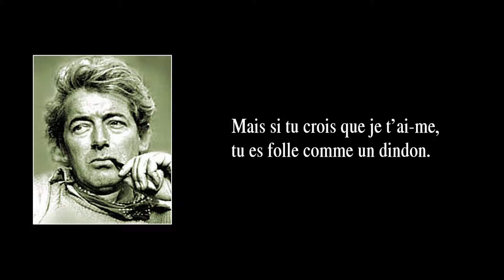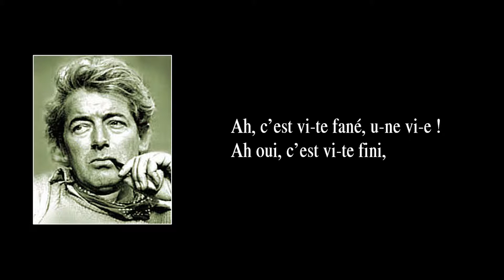SI TU CROIS – version instrumentale avec paroles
SI TU CROIS  –  Chanson de Félix Leclerc créée en 1959, et parue la même année, dont j’ai fait un arrangement instrumental en 2010 (révisé en mai 2019, présentement en ligne). Je m’appelle Luc Gauthier. J’étais chanteur et guitariste. De 2003 à 2007, accompagné du contrebassiste-choriste Nicolas Belpaire et du batteur Étienne Côté, j’ai donné des concerts en hommage au grand Félix Leclerc, auteur-compositeur-interprète québécois né en 1914 à La Tuque (Québec, Canada) et décédé en 1988 à l’île d’Orléans (Québec, Canada). Leclerc est considéré généralement comme le père symbolique de tous les artistes chansonniers du Canada francophone. Son œuvre ayant nettement marqué le patrimoine, il est inscrit au Registre du patrimoine culturel du Québec, dans la catégorie Personnages historiques.

     En 2008, faute d’engagements, j’ai dû mettre fin à mes activités de scène. J’ai continué néanmoins de créer, pour le plaisir, des arrangements de chansons de Leclerc. À l’origine, j’arrangeais les chansons pour mes deux partenaires de scène et moi-même. Pour ce faire, j’utilisais le logiciel de création de partitions Guitar Pro, lequel me permettait, avec sa banque de sons de toutes sortes d’instruments, d’entendre ce que j’écrivais sur la portée musicale s’affichant à l’écran de mon ordinateur. Mais Guitar Pro avait des limites. En effet, lorsque j’écrivais pour nos voix, je devais utiliser des instruments autres que la voix humaine (la clarinette et la flûte, de préférence). Ce que vous entendrez ici est un exemple du travail que je faisais pour notre trio. Ce n’était pas des pièces « instrumentales », à proprement parler, car mes arrangements instrumentaux créés avec le logiciel Guitar Pro étaient, avant tout, des outils de travail uniquement destinés à communiquer mes idées et directives musicales à mes partenaires de scène. Du fait que ces « outils de travail » n’étaient pas, en soi, désagréables à écouter, j’ai continué de réarranger des chansons de Leclerc, bien que nos années de concerts avaient pris fin. Ainsi, depuis 2008, j’en ai réarrangé près de cent (Leclerc en publia environ cent-quarante). Or, en novembre 2014, après avoir créé, modifié, re-re-remodifié, puis transcrit sur Guitar Pro de la version 6 mes arrangements, j’ai finalement terminé ce long travail et j’ai décidé de le faire connaître sur YouTube.

PAROLES :

Si tu crois que tu m’occupes,
tu es plus sotte qu’un pigeon.
Mais si tu crois que je t’aime,
tu es folle comme un dindon.

Prends la porte avec tes hardes ;
c’est pas moi qui te pleurerai.
Je dis cela par bravade ;
toi partie, j’en mourrais.

Je mens encore.
Comme c’est pas bien !
Vends tes trésors
aux Bohémiens.

Je t’ai donné un bouquet
parc’que t’étais sur mon chemin.
Le bel habit que je porte,
c’est pas pour toi mais mon chien.

La vérité : quand tu passes,
je te suivrais jusqu’à la mort.
C’est mensonge : toi, quand tu passes,
c’est ma vie qui passe alors.

Ah, c’est vite fané, une vie !
Ah oui, c’est vite fini, le voyage !